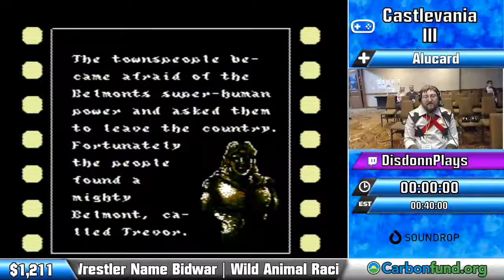MWSS2020 - Castlevania III Alucard by DisdonnPlays